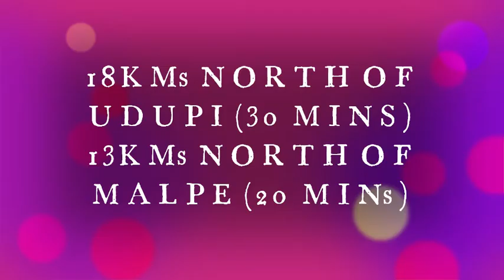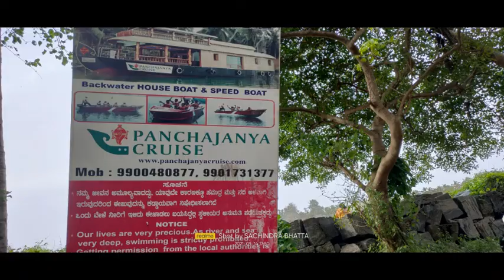KODI BENGRE BEACH, DELTA POINT, UDUPI - NATURE PRO - MAPA - 15SEP2021